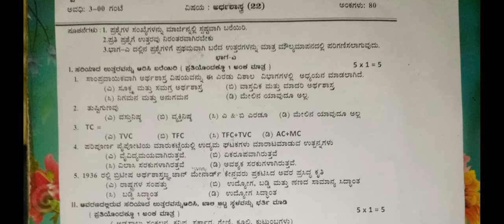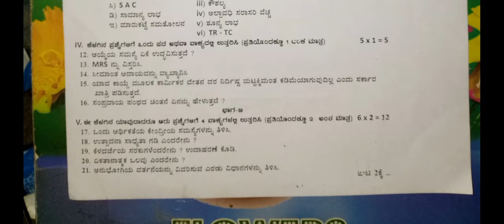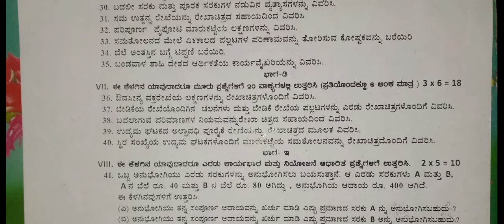2nd PUC Economic Midterm exam 2024 question Paper Karnataka Board|2nd puc Economic sa1Question paper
2nd PUC Economic Midterm exam 2024 question Paper Karnataka Board | 2nd puc Economic sa1 Question paper #2

2nd PUC Economic Midterm exam 2024 question Paper Karnataka Board

"Crack the 2nd PUC Midterm Exam 2024! Get exam timetable, syllabus, study materials, question papers & prep tips. Download FREE study guides & model papers.

2nd puc Economic notes
2nd puc Economic mudde question answer
2nd puc Economic question answers
2nd puc Economic midterm question paper karnataka board
2nd puc Economic midterm question paper 2022
2nd puc Economic mid term question paper 2023
2nd puc Economic mid term question paper 2024 answer
2nd puc Economic mid term question paper 2024
2nd puc Economic mid term important questions 2024
2nd puc Economic mid term important questions 2023
2nd puc Economic mid term question paper
1st puc Economic mid term question paper 2022-23
2nd puc Economic mid term question paper 2023 important questions
2nd puc Economic model question Paper Midterm exam 2024
2nd puc Economic model question paper 2024 with answers
2nd puc Economic model question paper
2nd puc Economic model question paper 2023
2nd puc Economic model question paper 2024 40 marks
2nd puc Economic model question paper 40 marks
2nd puc Economic model question paper 2024 important questions
2nd puc Economic model question paper 2024 with answers 40 marks
2nd puc Economic model paper
2nd puc Economic model question paper 2024 1st test
2nd puc Economic fix questions 2024
2nd puc Economic fixed questions
2nd puc Economic fix questions 2023
2nd puc Economic fixed questions 2024 annual exam
2nd puc Economic mid term fix questions 2023-24
1st puc Economic annual exam fixed questions
biology fix questions 1st puc Economic
1st puc economics fixed questions Economic medium

---RELETED HASHTAGS